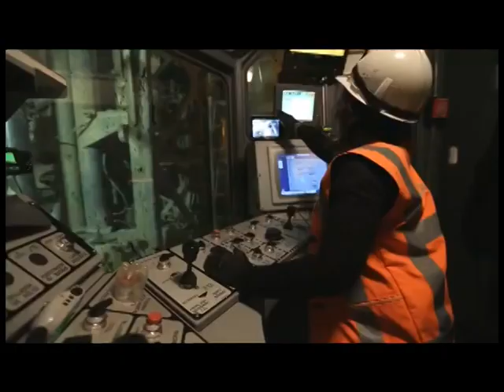05 dic 2018 Trabajadoras de Codelco denunciaron acoso laboral y sexual